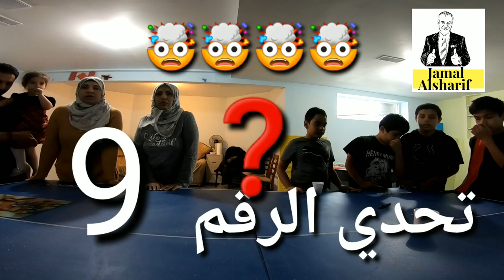جمال وآدم 15 وتحدي الرقم 9